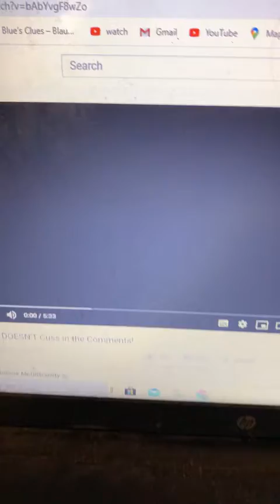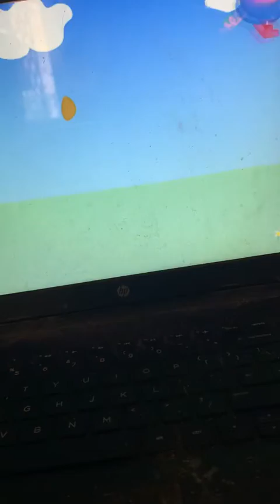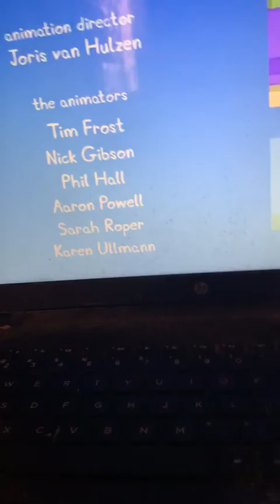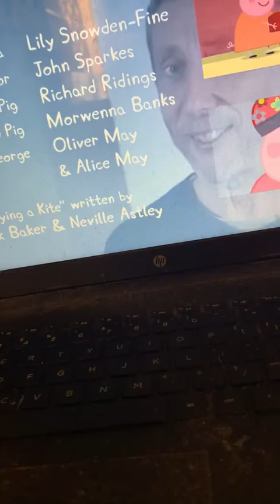Ben Reacts #13: Daddy Pig DOESN’T Cuss in the Comments! (Reupload)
No pornbots in the comments please!